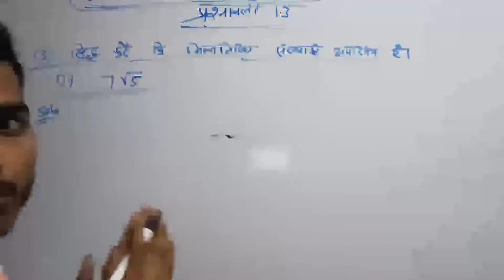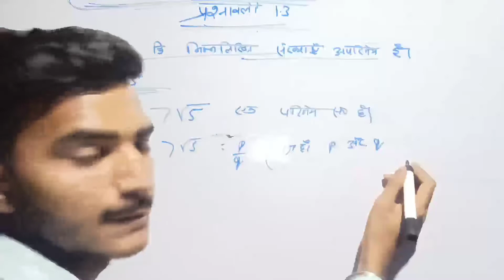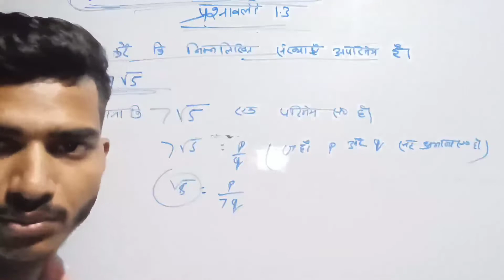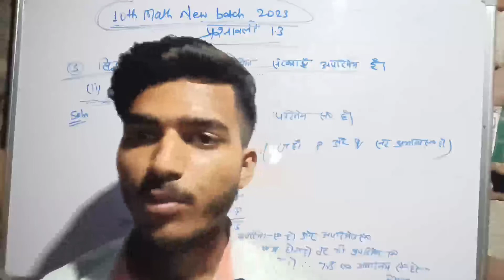class 10 maths chapter 1 exercise 1.3 question 1 ka (ii)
class 10 maths chapter 1 exercise 1.3 question 1 in hindi, class 10 maths chapter 1 exercise 1.3 question 1 in hindi

1.1maths class 10 playlist link

Cover Topics :-

1.  class 10 maths chapter 1 exercise 1.3 question 1 in hindi
2.  class 10 maths chapter 1 exercise 1.3 question 1
3.  Siddh Kijiye ki root 5 Ek aparimey sankhya hai
4.  ncert class 10 maths chapter 1 exercise 1.3 question 1
5.  1.3 maths class 10 question 1
6.  Prove that √5 is an irrational number.
7.  10th class maths
8.  10 class math 1.3
9.  class 10 maths chapter 1
10.  sidh kijiye ki under root 5 ek aparimey sankhya hai
class 10th ka prashnavali 1.1
class 10th ka prashnavali 1 point 1
class 10th ka prashnavali 1.3 ka question no 2
1.prashnavali

About video
1.prashnavali 1.3 class 10
2.ncert class 10th math exercise 1.3
3.ncert class 10th math exercise 1.3 question number 3
4.class 10th exercise 1.3 hindi medium
5.prasnawali 1.3 class 10th question 1
6. वास्तविक संख्याएं
7.ncert class 10th math exercise 1.3 question number 3
8.math class 10th real number
9.prashnavali 1 dashamlav 3 class 10th
10.Siddh Kijiye ki root 5 Ek aparimey sankhya hai
11.siddh kijiye ki 7 root 5 ek aparimey sankhya hai
12.सिद्ध कीजिए कि 7 रूट 5 एक अपरिमेय संख्या है
13.sidh kijiye ki 3 + 2 under root 5 ek aparimey sankhya hai

unlock study
सिद्ध_कीजिए_कि_​√5_एक_अपरिमेय_संख्या_है
class10_maths_chapter1​.3_question1
class10mathschapter1​.3